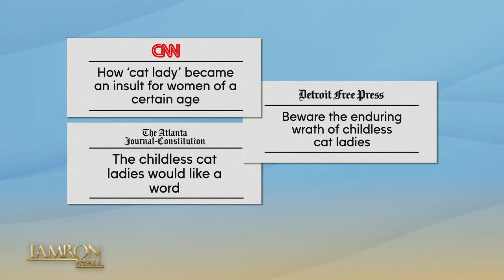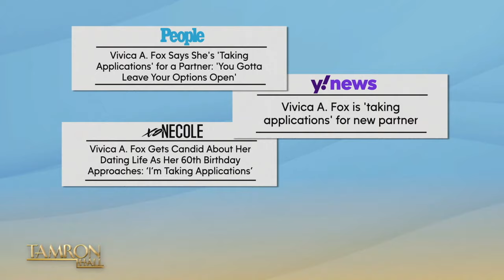Vivica A. Fox Is Single, 60 & Satisfied—But Open to Romance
Vivica A. Fox returns to the show! The TamFam favorite tells us about her new movie The Lost Holliday with Jussie Smollett. The award-winning actress also opens up about sparking headlines after she joked that she was “taking applications” for dates after turning 60. TamFam, this is a sit-down that you don’t want to miss. Press play!